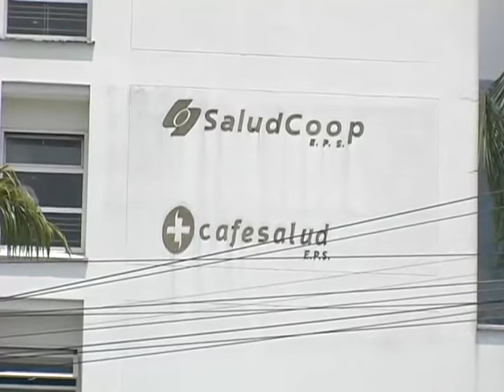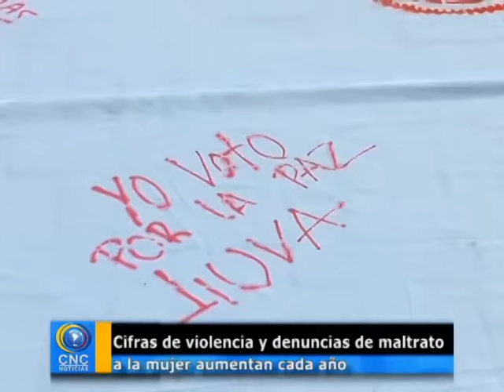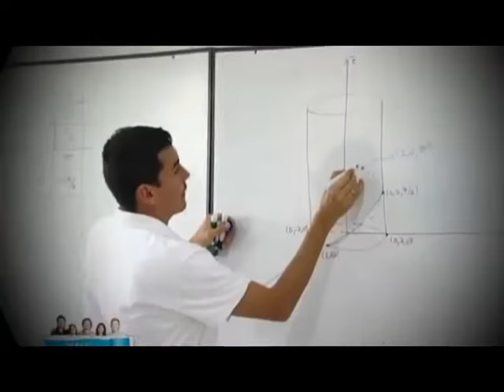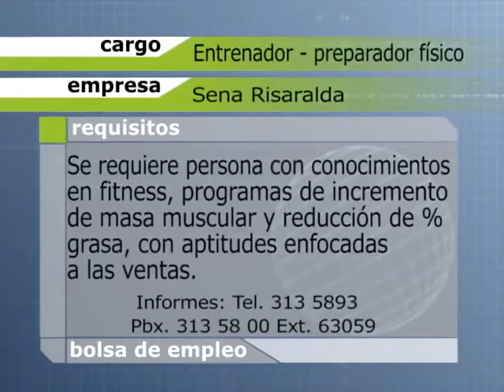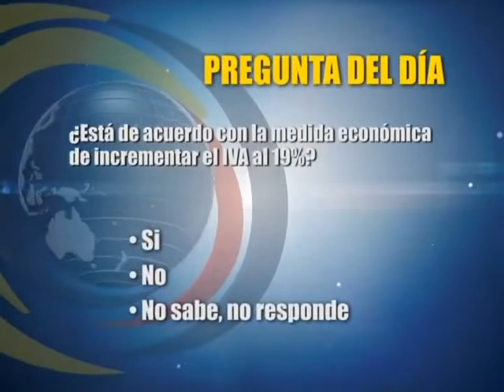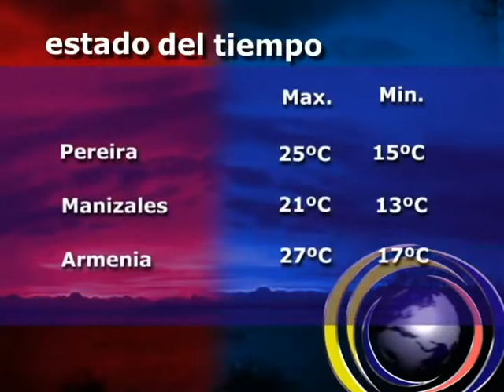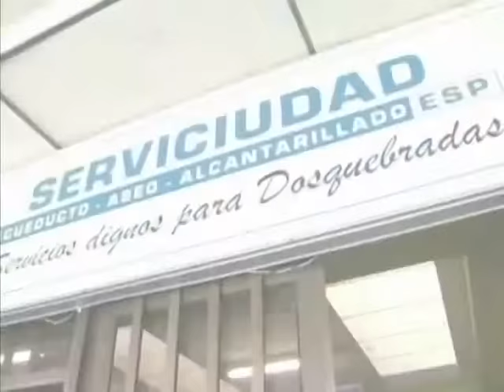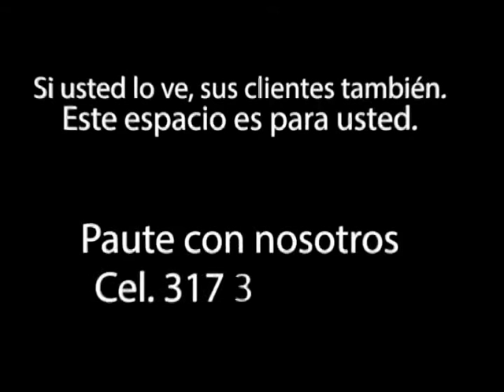CNC NOTICIAS MIERCOLES 25 DE NOV 2015